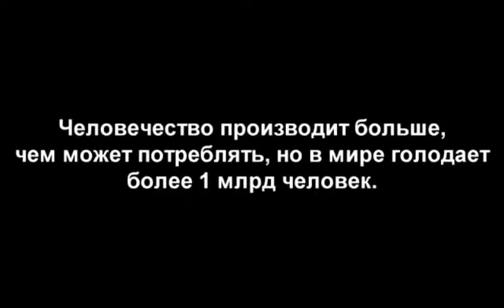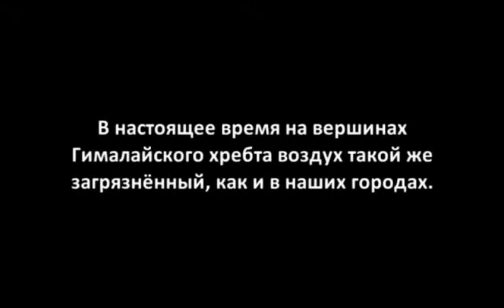Дом. История одного путешествия / Home (2009)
«Дом» (англ. Home) — документальный фильм 2009 года, результат совместного творчества всемирно известного фотографа дикой природы Яна Артюса-Бертрана и режиссёра Люка Бессона.